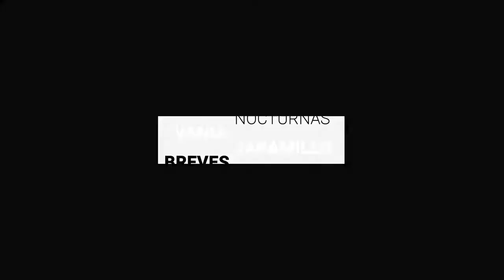Estas son las colonias de León con más contagios de COVID-19 | Breves de la Zona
BrevesDeLaZona📰 | Este es el resumen informativo que te traemos esta noche
- El Club León y el resto de los equipos regresarían a la actividad hasta julio.
- Investigan muerte de niña de 12 años en Celaya; tenía síntomas de COVID19.
- Estas son las colonias de León donde hay más contagios de COVID-19.